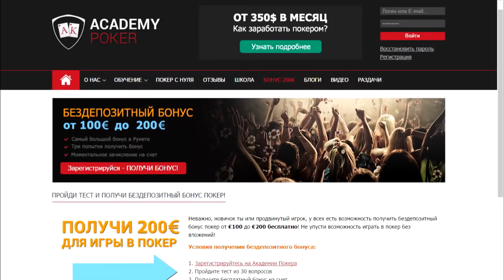5 СМЕШНЫХ СЛУЧАЕВ ВОРОВСТВА МЕДВЕДЯМИ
Встреча с медведем может обернуться самыми грустными последствиями. Однако, нет в мире такого же находчивого и забавного хищника, который ради своих интересов пойдет на самые изощренные уловки. Порой они проворачивают откровенные и продуманные до деталей преступления и попадая в кадр обретают безумную популярность в интернете, становясь при этом всеобщим объектом обожания и мимимишных комментариев. И это 5 самых отбитых медведей, которые пошли на серьезное дело.